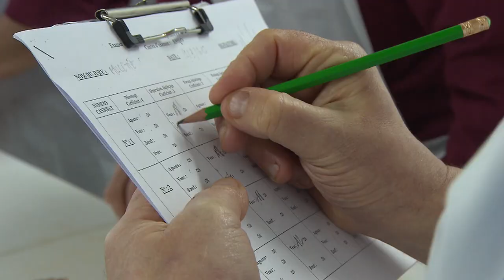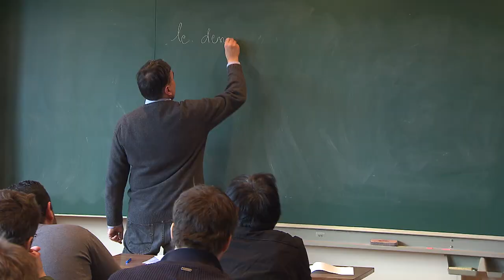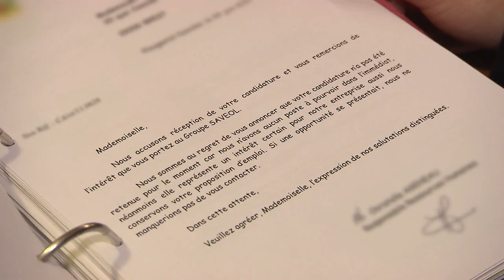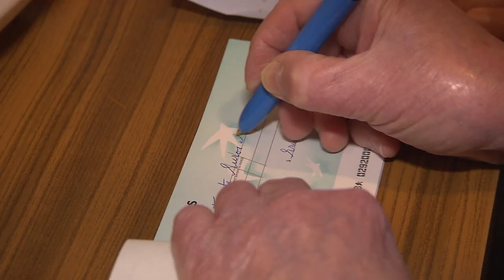Behind the Counter: The School of Butchers! | Food Jobs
The butchery sector is one of the most actively hiring in France. Long neglected by younger generations, this profession is experiencing a renewed interest, including among those who want to change their lives and rediscover the satisfaction of a manual job, in direct contact with customers. A report from the National Higher School of Meat Trades.